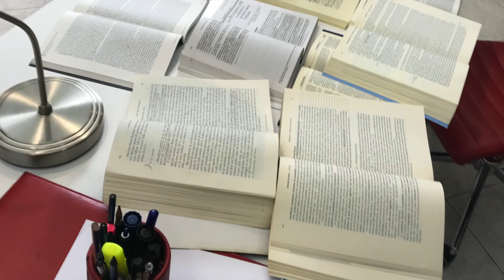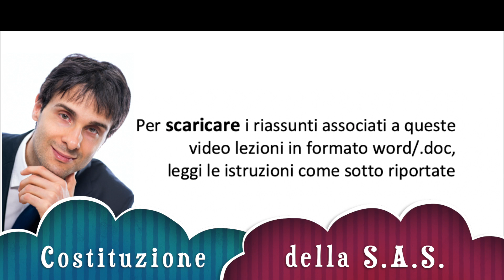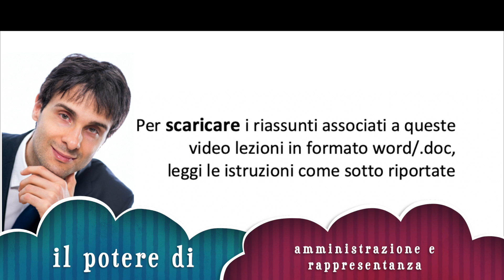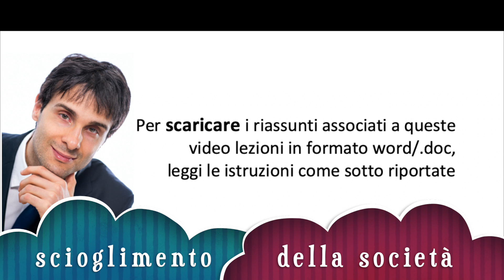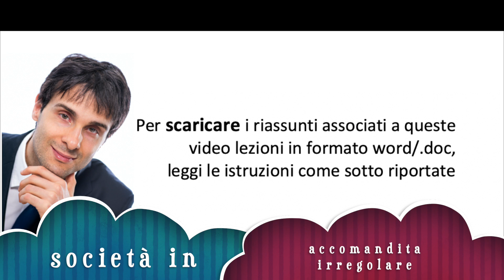Diritto Commerciale Video Lezione n.18 : La società in accomandita semplice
Per scaricare i riassunti associati alle video lezioni di Diritto Commerciale con gli ultimi aggiornamenti, FAI CLICK SU oppure

In questa video lezione sono trattati i seguenti argomenti:

La società in accomandita semplice
1. La costituzione della s.a.s.
2. Il potere di amministrazione e di rappresentanza
3. Il trasferimento  della partecipazione sociale
4. Lo scioglimento della società
5. La società in accomandita irregolare